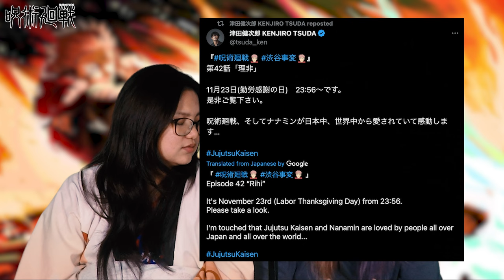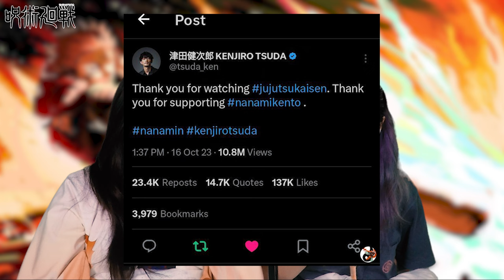WE ARE HEARTBROKEN! 😭💔 | Right and Wrong | Jujutsu Kaisen Season 2 Ep 18 Reaction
CAN SOMEONE STOP MAHITO NOW?! THE BASTARD IS NOT STOPPING!!

In regards to our last reaction, we want to apologize for some facts we didn't get to straighten out. Please forgive us! We are trying our best to cope and understand everything. Nevertheless, thank you for always letting us know!!

WE ARE TRYING TO IMPROVE OUR EDITING AND EQUIPMENT, ESPECIALLY OUR WAY OF DISCUSSING AND REVIEWING TO GIVE YOU BETTER-QUALITY CONTENT! S-U-B-S-C-R-I-B-E! 😁

CLICK ON THE 🔔 TO BE THE FIRST TO COMMENT AND WATCH OUR UPLOADS OF YOUR FAVORITE TITLES!
0:00 Intro
5:15 Reaction
21:30 Review + Discussions